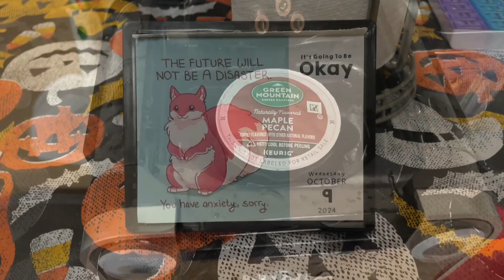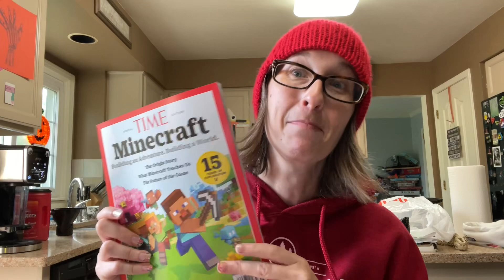The CATT Lady Vlogtober 2024 - A Knit and Crochet Channel - October 9th (Witch Hat, Ribs, Minecraft)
A series of vlogs in October talking about life, crafting and getting ready for Halloween!

Ravelry: thecattlady